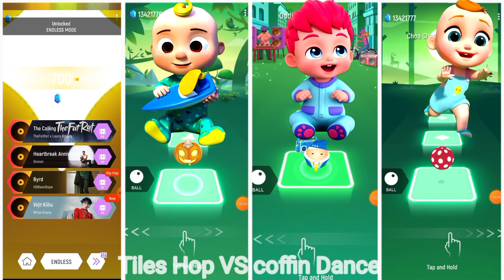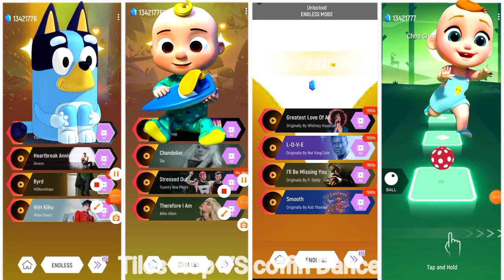Cocomelon Friends 🆚 Billion Surprise 🆚 Bebefinn 🆚 Little Angel,, 🎶 Who in Best★ ♥️♥️♥️